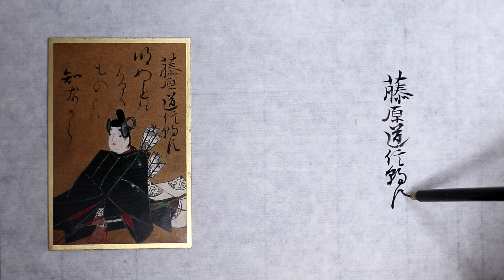【百人一首 書きます】光琳かるた【五十二番上句】～「明ぬれは くるゝものとは 知なから」藤原道信朝臣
百人一首
光琳かるたの五十二番上句を書いてみました